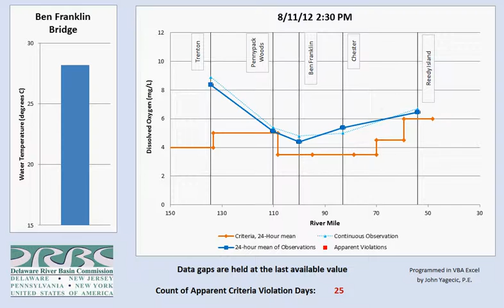LowDOAnimatedGraph Final 08142012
Animated graph of Low Dissolved Oxygen (DO) event in the Delaware Estuary during Summer 2012.  The graph shows instantaneous and 24-hour mean DO at several locations as well as the 24-hour mean criteria.  Programmed in Excel VBA by John Yagecic of the Delaware River Basin Commission.